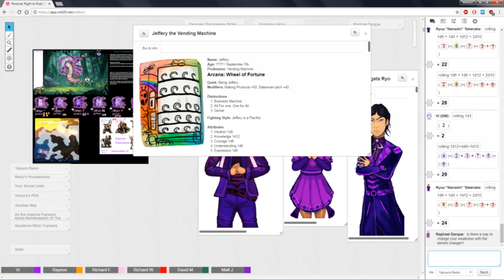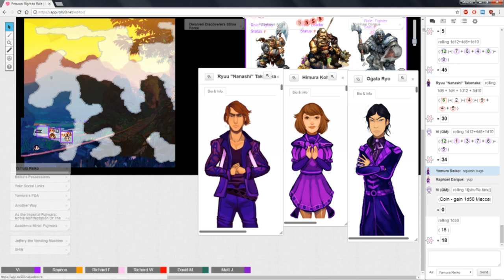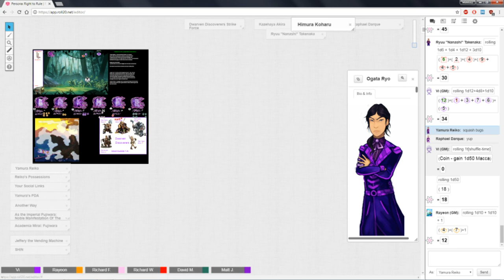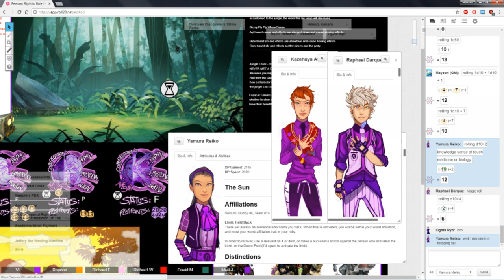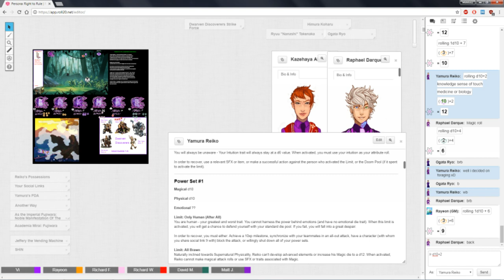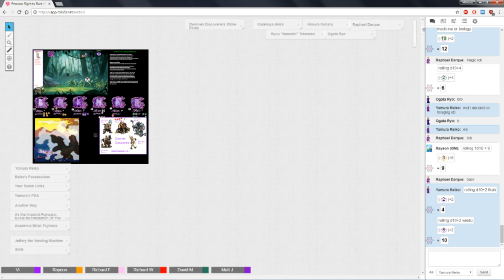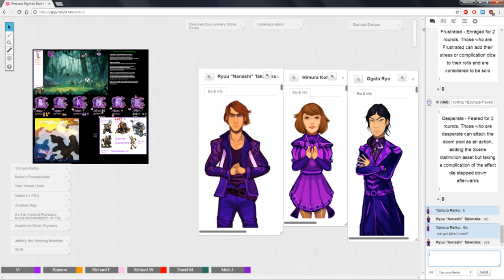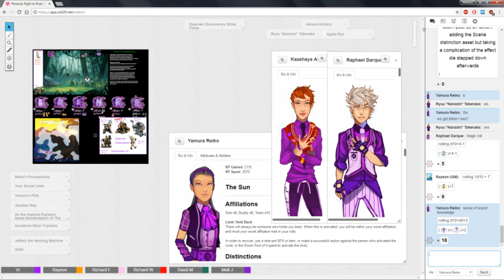★Persona TRPG - Right to Rule: Rumble in the Jungle - Part 2★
So our trip in the jungle domain, with the dwarves, continues as we delve deeper into this unknown area. Expect interesting stuff to happen, some combat and maybe trying to avoid direct engagement by negotiating with some of the local inhabitants--after all, demons can talk ;) As always, sit back, relax and enjoy!